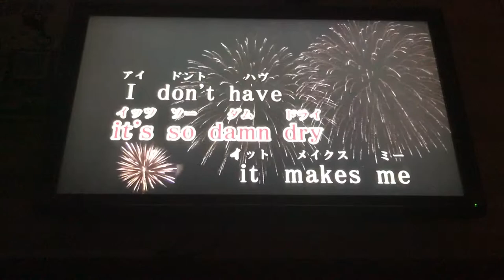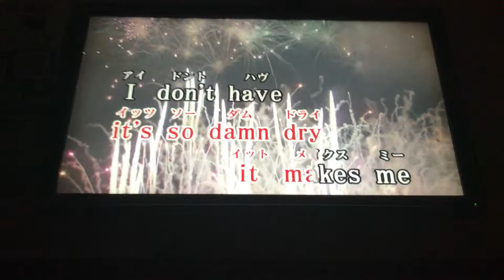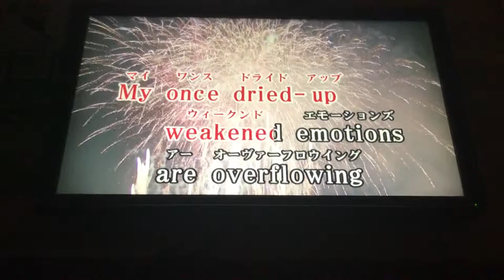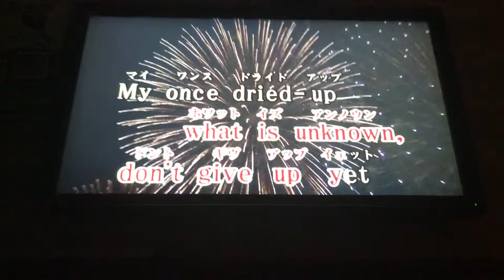November 15th Karaoke